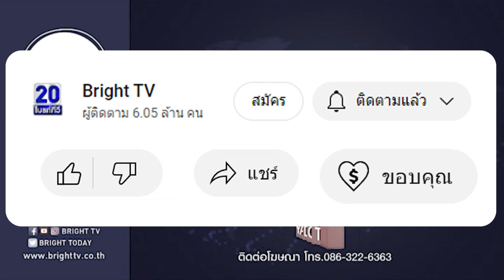แรงงานไทย วอนช่วยด่วน! อยู่ในห้องแคบๆ ได้ยินเสียงดังเป็นระยะ ติดต่อทางการไทยไม่ได้